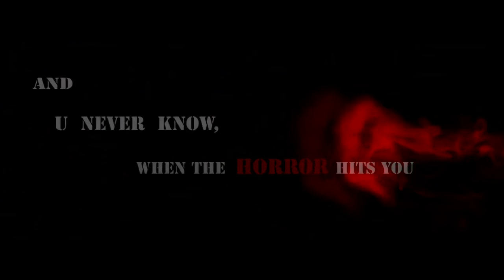Kausalya/Kousalya movie Trailer 1 by Mahesh Apala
On the Eve of Audio Launch, the first trailer released. watch and give us your valuable feed back..
Regards
Mahesh Apala
Janani Creation.
Cast: Sharat Kalyan, Abhishek Ranjan, Ajay Dewa, Vikram, and Phani (JabbarDast)

Technicians
Camera: BapuJi
Lyrics: Suresh Gangula
Music, Story and direction: Mahesh Apala